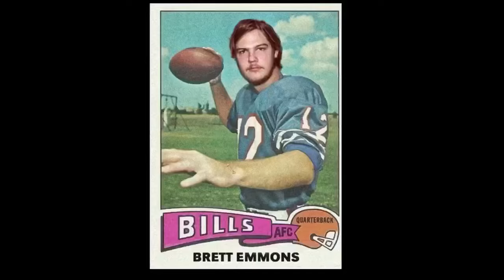THE BEACHES “Like My Brett T-Shirt?” and I’m Not Giving It Back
Don’t blame me, blame Brett